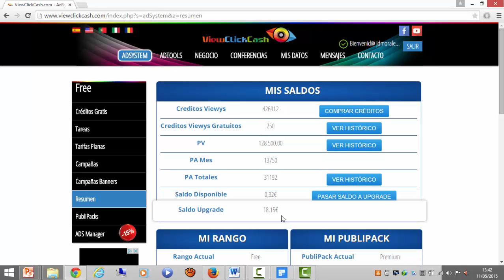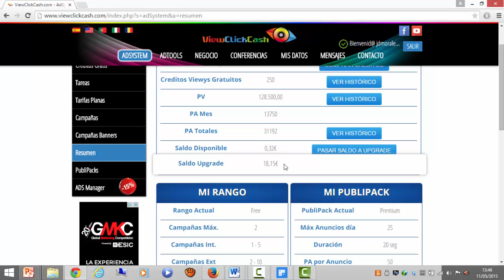10 QUE ES EL SALDO UPGRADE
En este vídeo explicamos que es el saldo upgrade, ya que con ese saldo podemos empezar el proyecto de viewclickcash sin hacer ninguna inversión, y en un periodo de tiempo determinado alcanzar el publipack Premium que es el que mas ventajas económicas nos ofrece